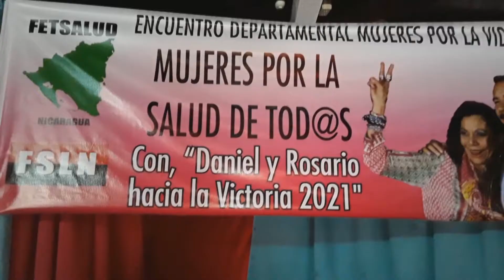F ENCUENTRRO DEPARTAMENTAL DE MUJERES DE SALUD